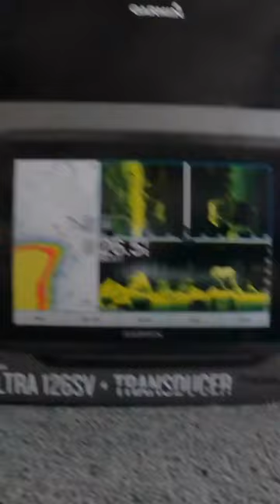Rigging Up the NEW Garmin LiveScope Plus Transducer!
Deakin rigs up his new Garmin LiveScope transducer from BassFishin Electronics!